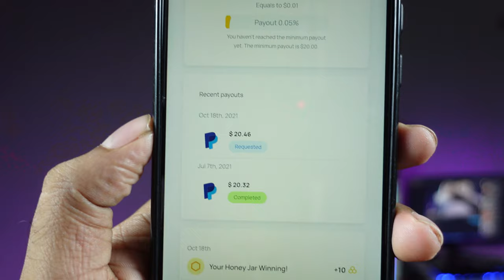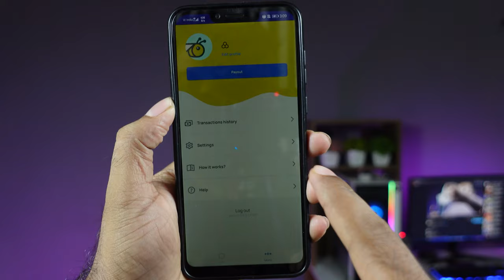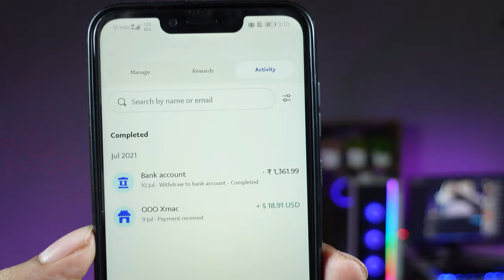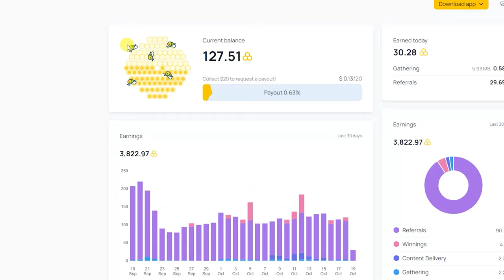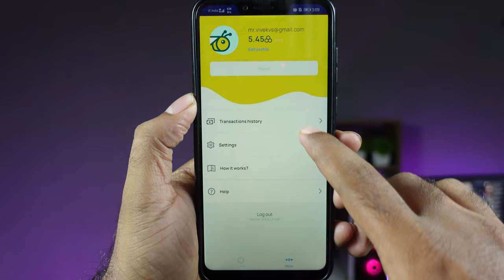Share Your Internet for Money | Buy Free Skins for Games | Earn money online Malayalam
you can earn money by simple sharing your Internet connection. Technically speaking, the app allows its users to generate passive income by lending their bandwidth to the company.